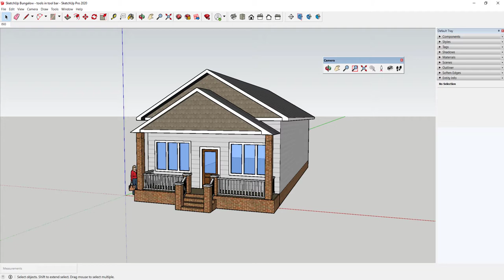How to Add Tools to Your Tool Bar in SketchUp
This SketchUp Video Tutorial discusses the two ways to add tools to your toolbar, as well as demonstrates how to move tools around.

GA Interior Solutions supports interior designers with professional training courses and free educational articles and videos. Together, we are building a stronger design community by helping you thrive in today’s ever-changing and competitive world.